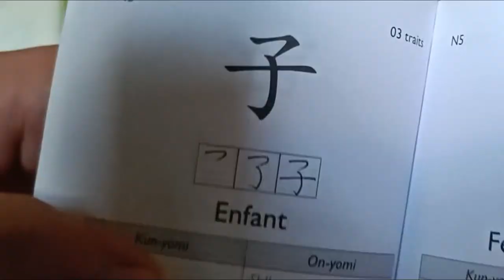WAN - Juste un Caf' (S2-Ep6)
Les chemins se croisent, les liens se créent. Après l'avoir capté plusieurs fois, de bons délires et on se retrouve devant une cam a parler. Quoi de plus normal quand on connait Wan ! Let's go !